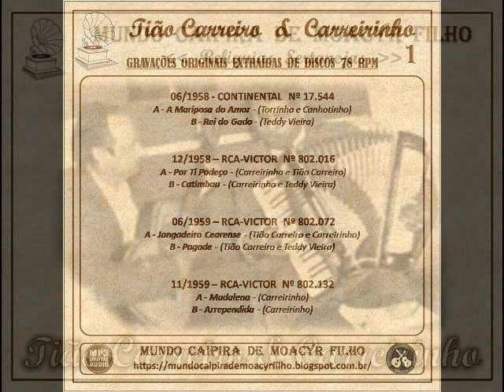TIÃO CARREIRO & CARREIRINHO - Catimbau - (Carreirinho e Teddy Vieira)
LANÇADO APENAS EM DISCO 78 RPM -
12/1958 – RCA-VICTOR  Nº 802.016/B
VISITE O MUNDO CAIPIRA DE MOACYR FILHO -
RARIDADES DA MÚSICA SERTANEJA RAIZ